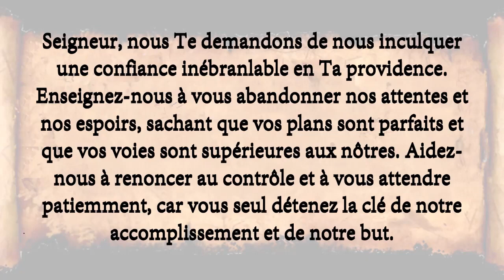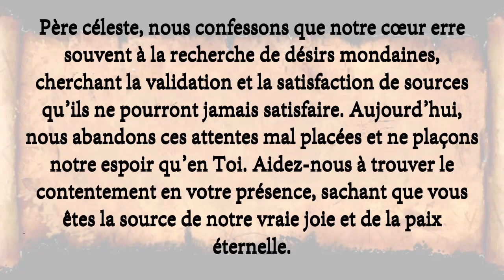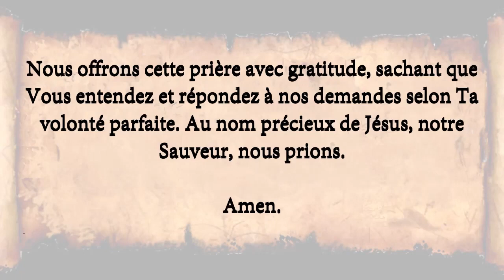Déverrouiller la Paix Intérieure avec Psaumes 62:5! Révélation Divine Dévoilée 📖✨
Préparez-vous pour un voyage extraordinaire à travers Psaumes 62:5! Dans cet épisode éclairant, nous révélerons les trésors cachés de la Parole de Dieu en explorant l'essence de ces versets pivotants. De l'embrassement de la tranquillité divine à la promotion de la sérénité spirituelle, chaque mot offre une perspective unique et transformative. Ne laissez pas passer cette opportunité de approfondir votre compréhension de l'Écriture et de fortifier votre foi! 💪✨

🌟 Découvrez l'Essence de la Paix Divine
💡 Explorez les Profondeurs du Calme Spirituel
🔍 Découvrez la Vérité derrière l'Harmonie Intérieure
📖 Immergez-vous dans la Sagesse de la Parole de Dieu
🙏 Trouvez l'Inspiration pour une Vie de Foi et d'Assurance
🌿 Cultivez une Mentalité de Confiance en le Divin
💖 Célébrez la Révélation de la Souveraineté de Dieu
✨ Découvrez la Véritable Source de Stabilité et d'Assurance Intérieure
🔥 Embrassez le Défi d'Incarner la Sérénité Divine
💫 Inspirez les Autres à Suivre le Chemin de la Paix Spirituelle

Joignez-vous à nous dans cette expédition palpitante de croissance spirituelle et de renouveau. Cliquez maintenant pour vous embarquer dans votre voyage vers une compréhension plus profonde de la Parole de Dieu! 🚀📖 Psaumes625 PaixIntérieure RévélationDivine Foi CroissanceSpirituelle Inspiration Sérénité RenouvellementDeLaFoi ParoleDeDieu 🌟"